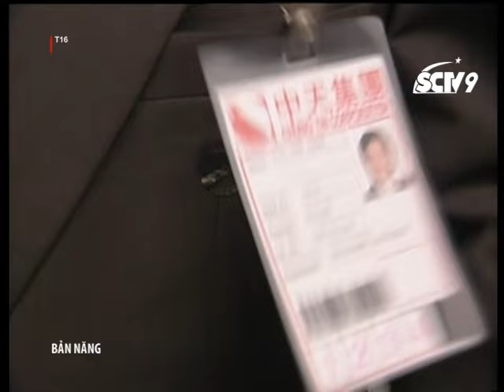Bản năng - Cắt tập 12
Bao Văn Long và Phan Lãng Thanh được ông Thiên coi trọng, cho vào bộ phận đầu não của Trung Thiên
👉Đón xem phim vào lúc 18h hàng ngày trên kênh SCTV9.